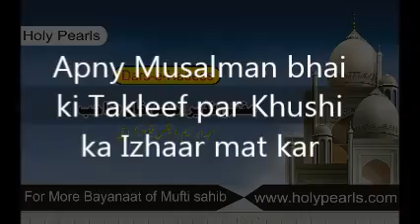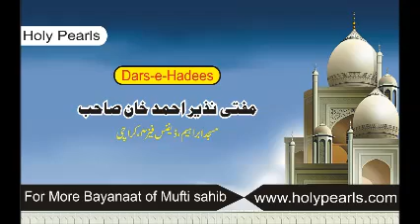Apny Musalman bhai ki Takleef par Khushi ka Izhaar mat kar by Mufti Nazir Ahmad Khan Masjid Ibrahim